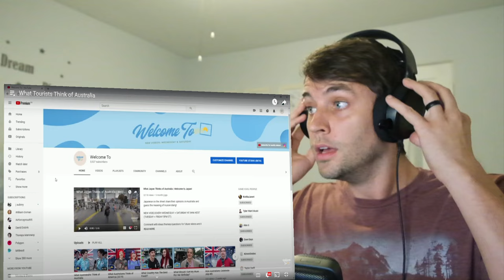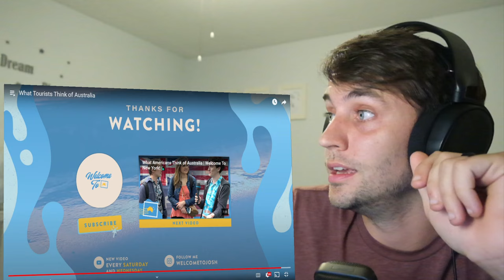American Reacts to What Tourists Think of Australia